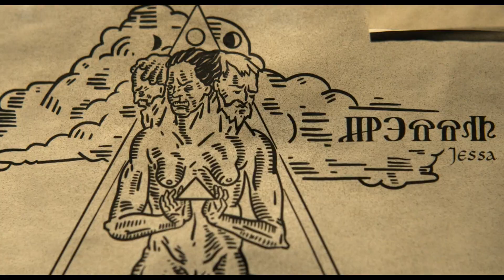SERIE: Monstruos de Cracovia (2022) | Trailer en español | Netflix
Una joven atormentada por su pasado se une a un profesor enigmático y a su grupo de prodigiosos alumnos que investigan sucesos paranormales... y luchan contra demonios.